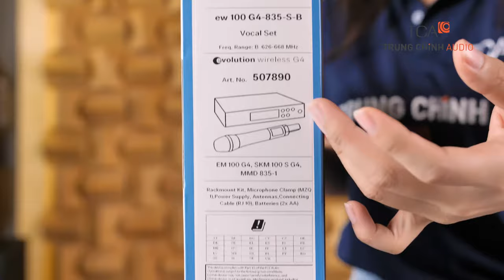Micro không dây Sennheiser EW 100 G4-835-S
Sennheiser  EW 100 G4-835-S bao gồm bộ thu Sennheiser EM 100 G4 và bộ phát cầm tay SKM 100 G4-S: Bộ thu nằm trong dòng sản phẩm không dây cải tiến của Sennheiser có khả năng tương thích với tất cả các dòng sản phẩm hiện hành. Sản phẩm có thể sử dụng kết hợp với bộ phát G4 và micro (sản phẩm bán riêng) phục vụ thu âm trong các ứng dụng tăng cường âm thanh

🏪 𝐂𝐍 𝐇𝐨̂̀ 𝐂𝐡𝐢́ 𝐌𝐢𝐧𝐡 :
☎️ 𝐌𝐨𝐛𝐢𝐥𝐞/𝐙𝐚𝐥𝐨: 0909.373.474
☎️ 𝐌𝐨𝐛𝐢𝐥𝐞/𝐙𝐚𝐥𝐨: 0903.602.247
🏪 𝐂𝐍 𝐇à Nội:
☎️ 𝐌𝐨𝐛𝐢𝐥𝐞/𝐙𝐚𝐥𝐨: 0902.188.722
➡️ Tòa Nhà 𝐓𝐂𝐀_𝐁𝐔𝐈𝐋𝐃𝐈𝐍𝐆: Phố Thịnh Liệt, Quận Hoàng Mai, Hà Nội
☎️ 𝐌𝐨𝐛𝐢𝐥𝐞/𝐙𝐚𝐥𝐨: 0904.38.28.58